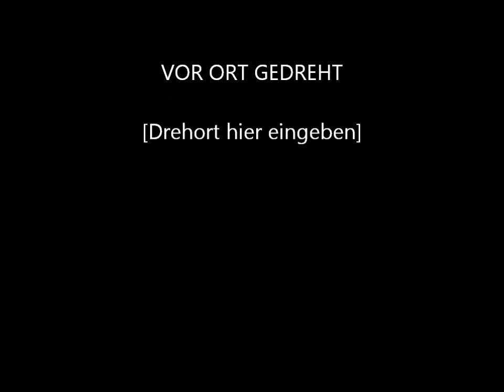Die Rise Unlimited Rounds/ Godmode Glitch - Black Ops 2 Zombies Glitch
founder: Me  acy speed clown

● Song:
BenniB - Uncharted

-Extra Tags---
Die Rise Zombie Glitches
Die Rise
Die Rise Barrier Glitch
Die Rise Pile Up Glitch
Black Ops 2 Zombies Tranzit Mode
Tranzit Mode Zombies Black Ops 2
Black Ops 2 Glitches
Black Ops 2 Hiding Spots
Call of Duty Black Ops 2 Glitches
Black Ops 2 Online Glitches
Black Ops 2 Glitches Online
Tranzit Zombies
Black Ops 2 Tranzit Mode Glitches
Pile Up Barrier Glitch
OUT OF MAP
Power Ups
Jet Gun
Farm
Gas Station
Zombies Glitches
Tranzit Mode Glitches
Black Ops 2 Zombies Glitches
Black Ops 2 Easter Egg
Black Ops 2 Easter Egg Song
Black Ops 2 Easter Egg Song Zombies Tranzit Mode
Black Ops 2 Tranzit Mode Easter Egg Song
How to Activate the Music
Black Ops 2 Glitches Tricks and Hiding Spots
Black Ops 2 Nacht der Untoten
Tranzit Zombie Glitches
How to find Nacht der Toten
Nuketown Zombies Glitches
Nuketown Zombies High Rounds Strategies
High Rounds Nuketown Zombies
Invincibility Barrier Glitches
Nuketown Zombies Glitch
Black Ops 2 Nuketown Zombies Glitches
Diner
Tunnel
Natch der Untotan
Bus Depot
Easy Black Ops 2 Glitches
Black Ops 2 Zombies Knife Lunge Invincibility Barrier Glitch on Farm
Black Ops 2 How to Get Max Rank on Zombies
Black Ops 2 Zombies How To Level Up
Black Ops 2 Zombies How To Rank Up
Black Ops 2 Zombies Highest Rank
Category
Gaming
License
Standard YouTube License
Black Ops 2 XP Lobby Glitch
BO2 XP LOBBY VIDEO
Black Ops 2 Prestige Lobby Glitch